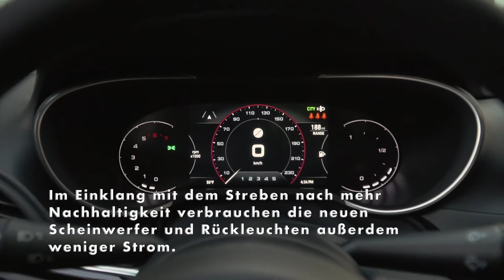Das neue Design des Fiat Tipo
Das Design des Fiat Tipo präsentiert sich im neuen Modelljahrgang komplett aufgefrischt. Es wirkt jetzt noch moderner, dynamischer und eleganter. Optisches Erkennungszeichen an der Fahrzeugfront ist der neu gestaltete Kühlergrill mit neuem FIAT Logo und Schriftzug. Der Fiat Tipo ist nach dem neuen Fiat 500 das zweite Modell der Marke, das diese neuen Designelemente übernimmt.

Auch die Scheinwerfer und Rückleuchten des Fiat Tipo wurden neu gestaltet. Mit Voll-LED-Leuchten werten sie nicht nur die Optik insgesamt auf, sondern sorgen auch für ein moderneres Aussehen und erhöhen die aktive und passive Sicherheit dank verbesserter Sichtbarkeit. Im Einklang mit dem Streben nach mehr Nachhaltigkeit verbrauchen die neuen Scheinwerfer und Rückleuchten außerdem weniger Strom. Dies entlastet die Lichtmaschine und reduziert Verbrauch und CO2-Emissionen. Der Stoßfänger ist im unteren Bereich durch Elemente in der Optik von gebürstetem Chrom aufgewertet. Für die Leichtmetallräder im 16- und 17-Zoll-Format stehen neue Designs, darunter Diamantfinish, zur Verfügung.